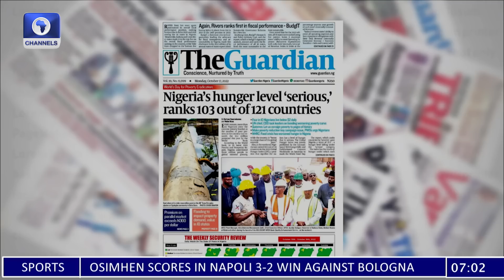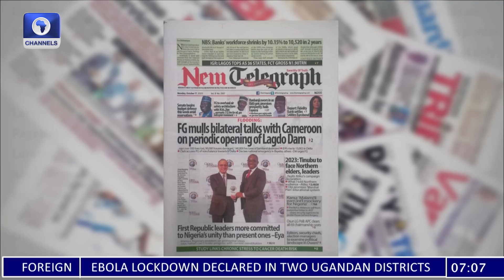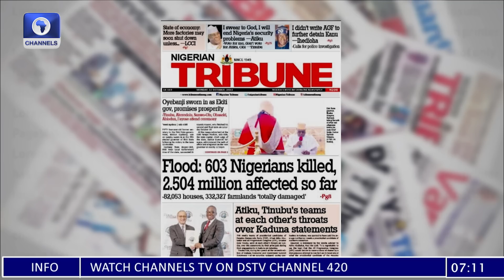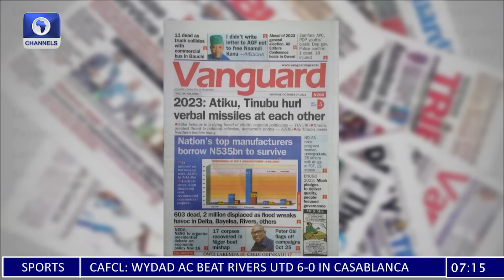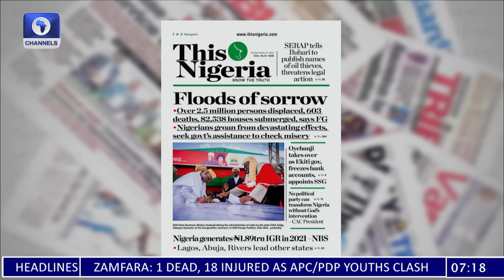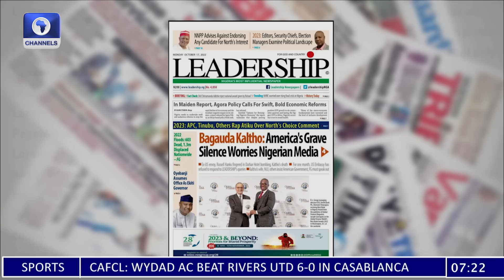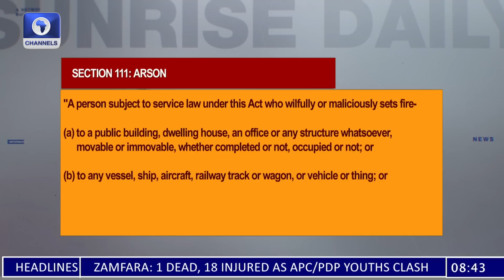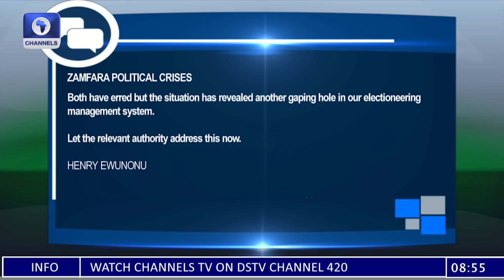Eye On Zamfara Political Violence, Falana Reacts To Crude Oil Theft, Vessel Burning | Sunrise Daily